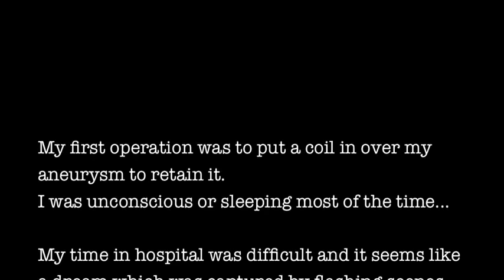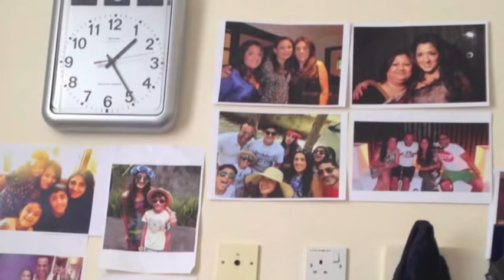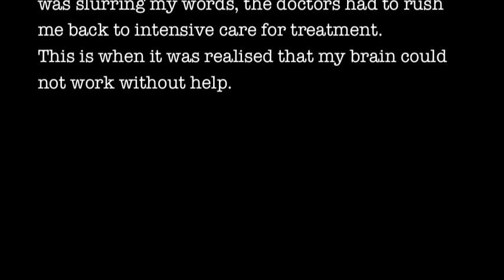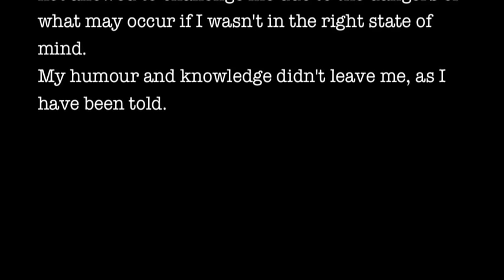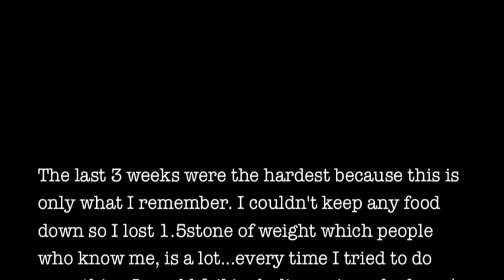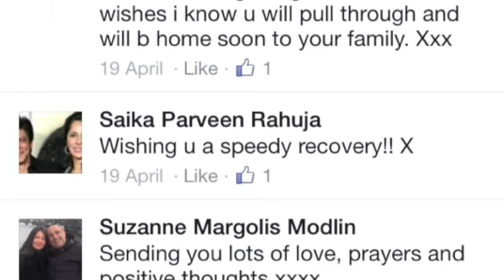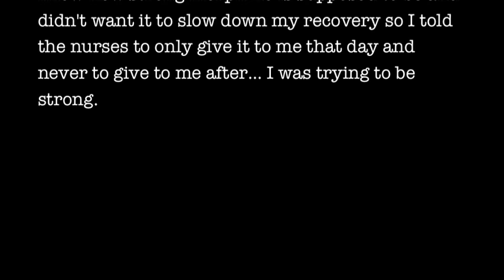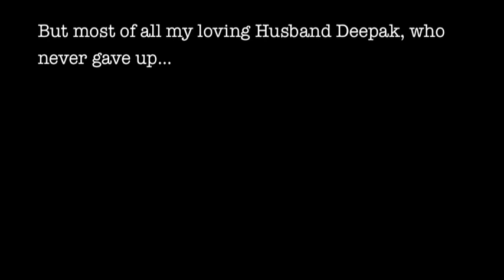SUBARACHNOID HAEMORRHAGE : Kavita Basi : Part 1 : Hospital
Hi, my name is Kavita Basi, I am 38 years old and I was treated in the Salford Royal Hospital with a subarachnoid haemorrhage.
This vlog was made to give an understanding of the severity of a what I have been through. I am aiming to help others who have suffered through this and anything similar. A special thank you to my sister Rajni Dev and brother Manish Dev for supporting me at my time throughout. Also to all of the Salford Royal Hospital team for looking after me.